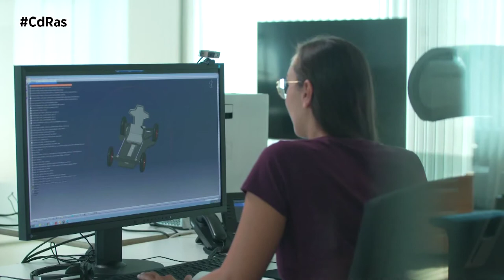LUJO Y TECNOLOGÍA-HYUNDAI SOAPBOX | By CdRas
Soapbox ride, así se llama la nueva creación de Hyundai. ¿En España? Una carrilana o carro de bolas de toda la vida, un auténtico juguetito que cualquiera puede construir en casa gracias a los consejos que nos da la marca surcoreana en estos vídeos.

El Soapbox ha sido creado y diseñado por el centro de diseño de Hyundai Europa, empleando materiales asequibles y accesibles en cualquier ferretería.

Su diseño está inspirado en el Concept Car 45, aunque se ha simplificado para que sea más fácil de reproducir en casa. El vehículo fue diseñado como cualquier coche de la firma, en primer lugar el equipo de ingenieros construyó el chasis. Posteriormente, los diseñadores esbozaron posibles ideas, primero en papel y luego con maquetas en 3D. Finalmente eligieron uno y comenzaron a fabricarlo. Otro equipo se dedicó a trabajar en el color y el acabado.

El Hyundai Soapbox está hecho de madera, barras de metal y cuenta con elementos como escuadras y tornillos. Las ruedas son de una carretilla. Tiene palancas para la dirección y un mecanismo simple para el frenado. Completamente montado mide 1 metro de ancho y 1,76 de largo, cabe en el maletero de un i30 familiar.